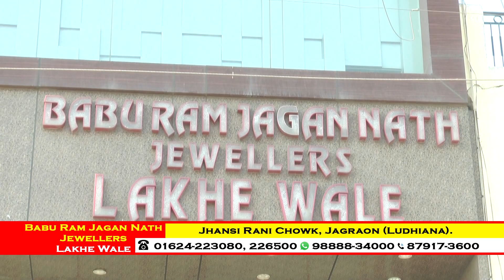BABU RAM JAGAN NATH JEWELLERS LAKHE WALE JAGRAON , MERA PUNJAB JAGRAON , NIRMAL SINGH GILL